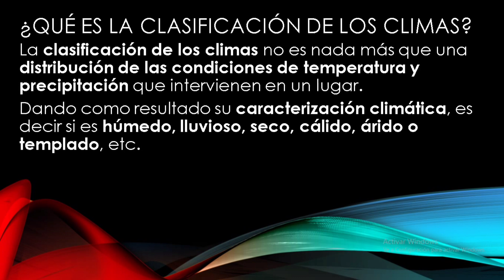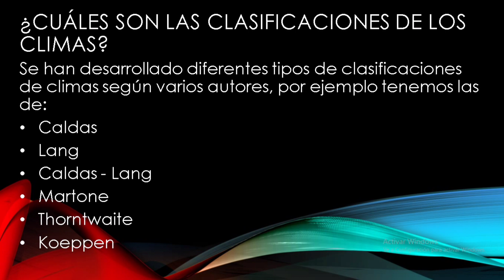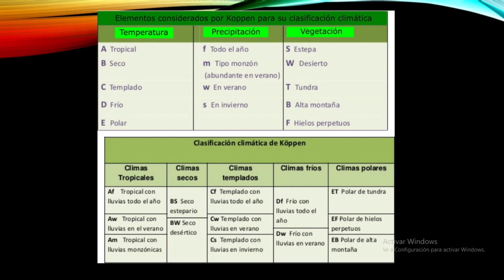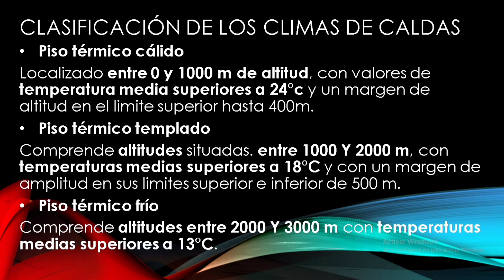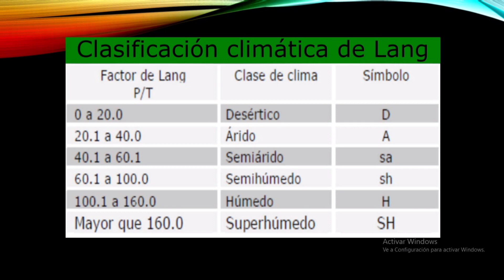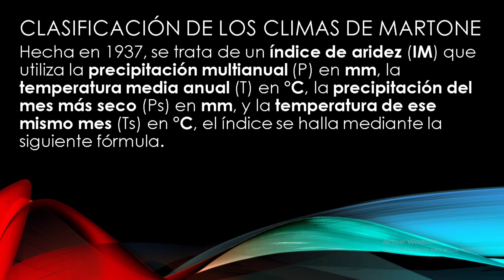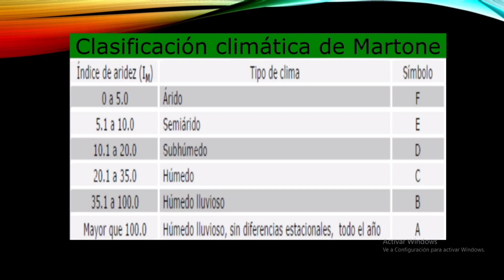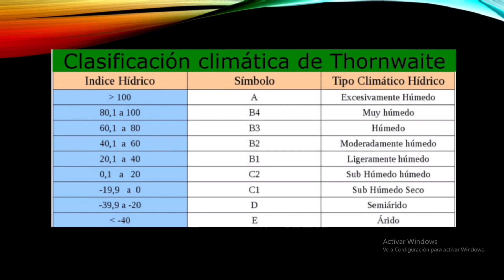👷🏻‍♂️ Clasificación de los climas de köppen, caldas, Lang, etc.